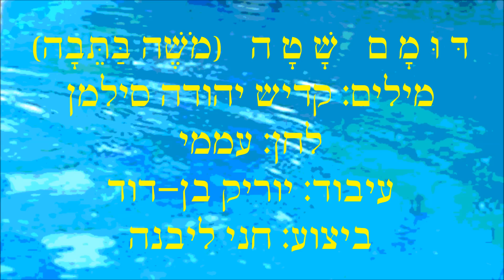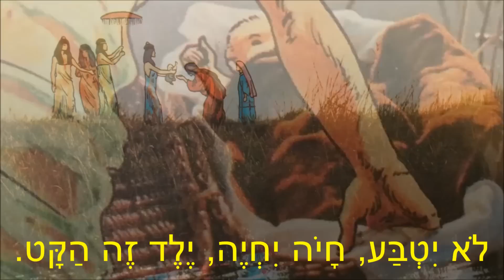שיר עד - משה בתיבה (דומם שטה) - מילים: קדיש יהודה סילמן | לחן עממי | שירה: חני ליבנה - Hanny Livne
תיאור השיר:
מילים: קדיש יהודה סילמן (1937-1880) |
לחן עממי יידי, בהשראת לחן עממי רוסי |
עיבוד: יוריק בן-דוד (נ' 1953) |
שירה: חני ליבנה (נ' 1953) |

שנת פרסום מילים: י"ז טבת תרס"ו, 1 (14) ינואר 1906.

מבין שירי הילדים שכתב קדיש יהודה סילמן, השיר "משה בתיבה" ("דומם שטה") ("Moshe BaTeiva") ("Dumam Shata") ("Moses In The Basket") הוא המפורסם ביותר.

השיר נדפס ב-י"ז טבת תרס"ו, 1 (14) ינואר 1906, בשבועון "החיים והטבע - שבועון שבועי מצויר לבני הנעורים", שיצא לאור בוילנה, בזה הנוסח:
דומם תנוד תיבה קטנה / על היאור הזך, / ובתיבה משה קטן / ילד יפה, רך.
הס כל גל, הס כל תנועה: / משה קטן שט; / פרעה יטבע, משה יחיה, / יחיה משה קט.
רואה משה תכלת מעל / ויאור אין סוף, / רואה משה שמש יפה, / שותה אור לרוב;
רך וטוב הוא לב היאור / לא כפרעה רע; / פרעה יטבע, משה יחיה / עד החוף יובא.
דום, יאור, ושא את משה! / שמש, הוסף אור! / משה יגדל, יגאל עמו / מעבדות לדרור!.

סיפר חוקר הזמר העברי, אליהו הכהן (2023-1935):
השיר נכנס לזמר העברי בעקבות הַמְחָזָה לילדים של הסיפור המקראי על הולדת משה והנחתו בתיבת גומא על היאור (שמות, פרק ב').
מילות השיר מיוחסות לקדיש יהודה (לייב) סילמן, הפזמונאי ואיש העלייה השנייה.
שיר זה מאפיין את תקופת המעבר בזימרה הארץ-ישראלית בין השירה המלעילית והמלרעית: בגני הילדים שרו את השורה הראשונה 'דומם שטה תיבה קטנה' בהטעמה המלעילית האשכנזית, ואילו בשורה השנייה - 'ובתיבה משה הקטן' - שרו בהטעמה הספרדית, כלשון השפה המדוברת.
השיר התפרסם במקראות לבתי הספר, ובחוברות הדרכה לגני הילדים. הוא לא מופיע באסופת שיריו של סילמן 'לכו נרננה' שראתה אור בתרפ"ח.
מקורו של הלחן המוכר והמושר של "משה בתיבה" הוא לחן עממי רוסי, שהותאם כבר במאה ה-19 ל"שיר הערש הקוזקי", שכתב בשנת 1838 המשורר והסופר הרוסי הנערץ, מיכאיל יורייביץ' לֶרְמוֹנְטוֹב, מי שהשפיע באופן עמוק על השירה העברית בתקופת חיבת ציון והתחייה הלאומית.
לחן עממי רוסי זה עבר מספר גלגולי "ייהוד". עוד קודם שהותאם לשיר "משה בתיבה" בעשור השני של המאה העשרים, הוא הוצמד לשירי ערש יידיים ועבריים שהושרו בגולה ובארץ, בהם "שלאָף מײַן טאָכטער" ("נומי בתי"); "שיר הערש עבריה שוררת" (למילים של יחיאל הלר); "שיר ערש" ("נומה פרח, בני מחמדי") (למילים של אפרים דב ליפשיץ); "'שכב הרדם בן לי יקיר" (למילים של אהרון ליבושיצקי); "בחלומי" ('כל הלילה כְּרוּבֵי מַעֲלָה") (למילים של נח פינס); ו"שלאָף זשע מײַן פֿייגעלע" ("נומה אפרוחי").
כמובן שאין מדובר בהעתקה מושלמת של הלחן הרוסי העממי, כי אם בגלגולים שעבר תוך שנדד משיר לשיר. (מתוך "חדשות בן עזר", גיליון מס' 234, 12 באפריל 2007; ומתוך "שירי הערש בימי העלייה הראשונה: שִׁיר הָעֶרֶשׂ עִבְרִיָּה שֹׁרָרֶת", בלוג עונג שבת / עונ"ש של דוד אסף, 8 בינואר 2021).

השיר זכה למספר רב של גירסאות כיסוי.

השיר, המובא כאן מפי חני ליבנה, לקוח מהתקליטור "משירי קדיש יהודה סילמן - פז כולה, רז כולה", בהפקת העמותה למורשת הזמר העברי

ביצוע נוסף לשיר, מפי מקהלת הילדים של כפר הילדים והנוער "הדסים", נמצא גם הוא בערוץ יוטיוב זה של "שיר עד", בפלייליסטים "קדיש יהודה סילמן" ו"שירי פסח - חג האביב"..

דומם שטה תיבה קטנה
על היאור הזך,
ובתיבה משה הקטן,
ילד יפה ורך.

הס, הגלים השובבים,
משה הקטן פה שט.
לא יטבע, חיה יחיה
ילד זה הקט.

התמונות המלוות את הסרטון לקוחות מתוך: התנ"ך שלי בתמונות. ישראל במצרים. עורך הסדרה: אוריאל אופק. עורך אחראי: יהודה שיף. רביבים - הוצאה לאור.

פרטים נוספים על השיר ניתן למצוא בויקיפדיה, תחת הערך "משה בתיבה (שיר)".